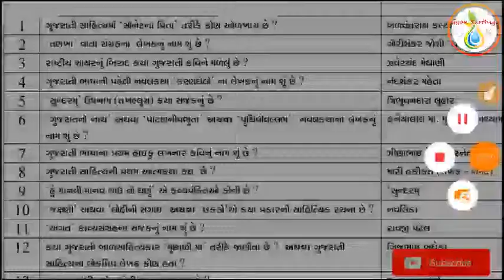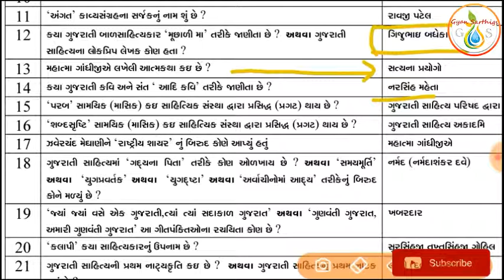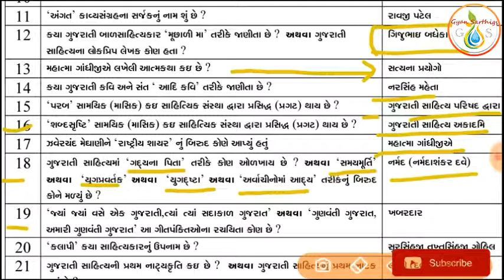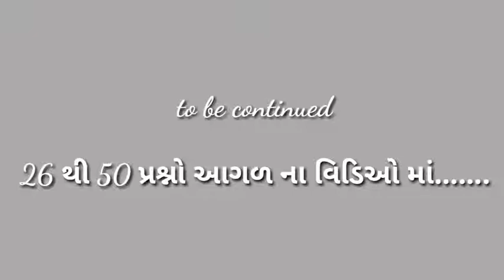Gujarati Sahitya | ગુજરાતી સાહિત્ય ભાગ-1 | Gyan sarthigs